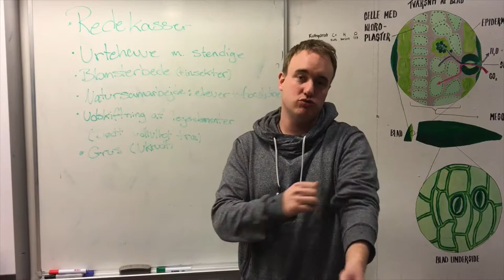Naturtjek - Skolen på Nyelandsvej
Naturtjek af Skolen på Nyelandsvej Frederiksberg.
Lavet af ASTE 2014 - Caroline, Thomas og Nick